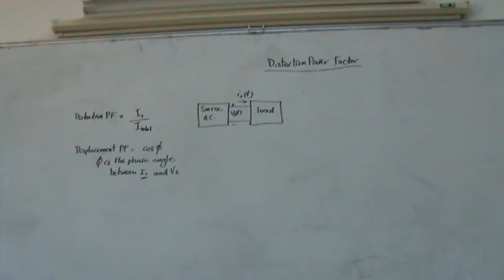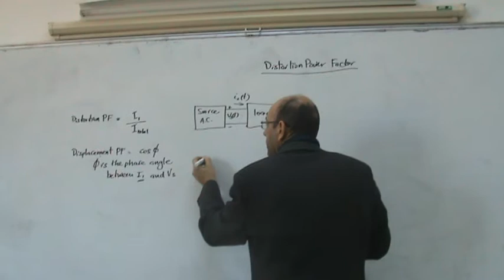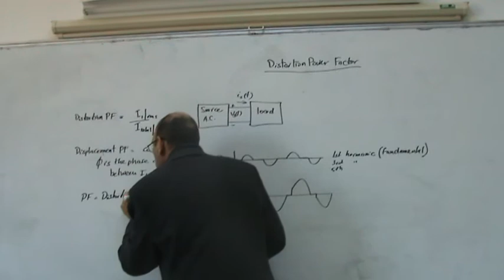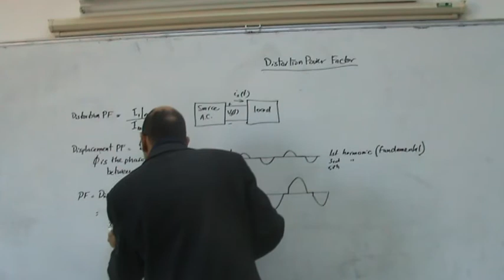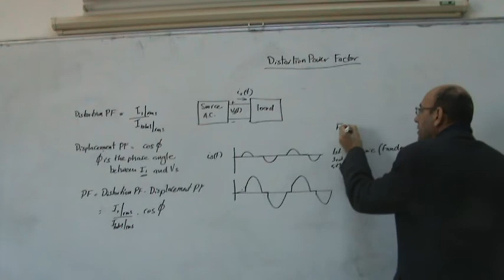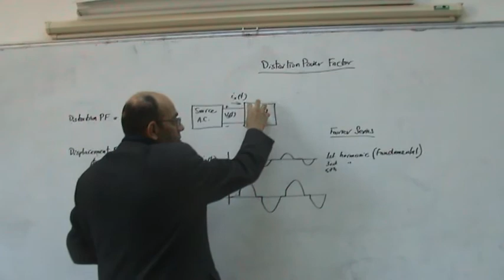Power Factor, Part IV: More on the distortion power factor, 15/1/2014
With the introduction of the concept of non-linear loads that draw non-sinusoidal current, it has become necessary to introduce the concept the distortion power factor.  the overall power factor can then be evaluated as the product of the displacement power factor and the distortion power factor.  The distortion power factor was discussed in detail in the previous video.  this video adds some more detail.